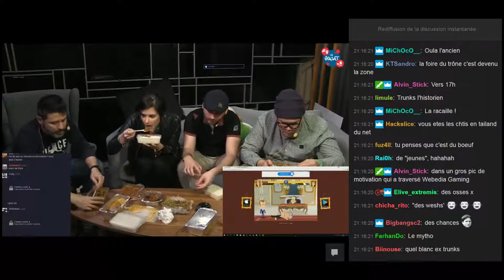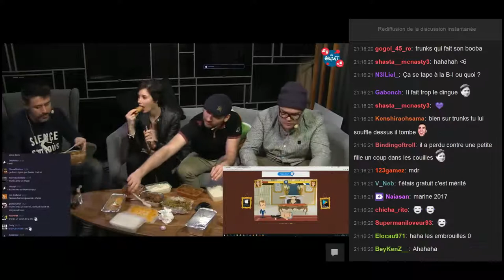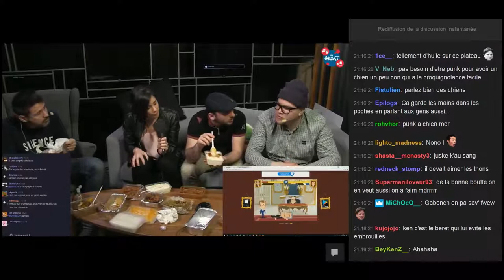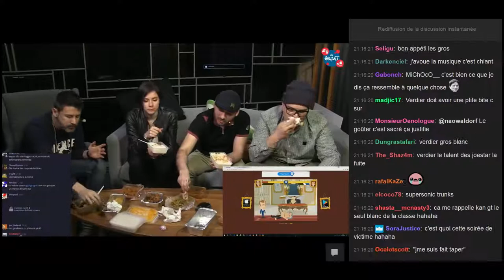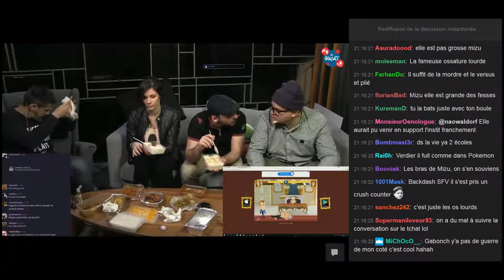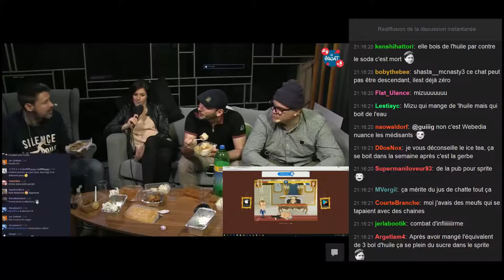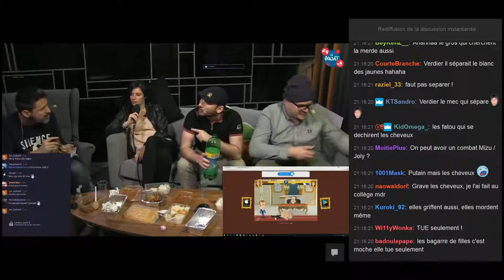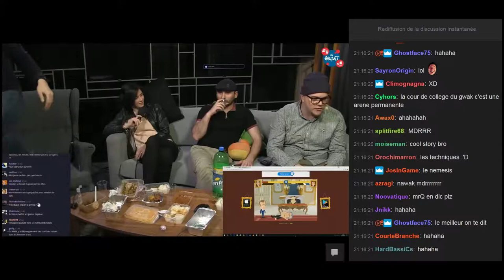Hijimé m'a jeté : Souvenirs de brimades scolaires